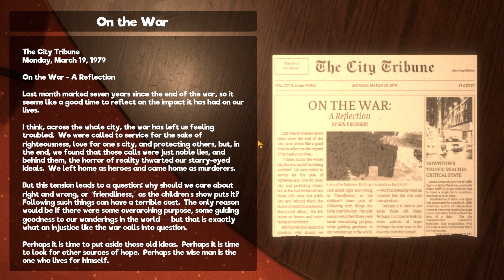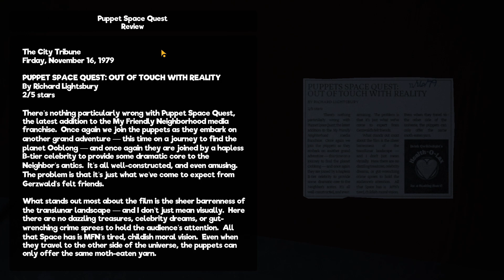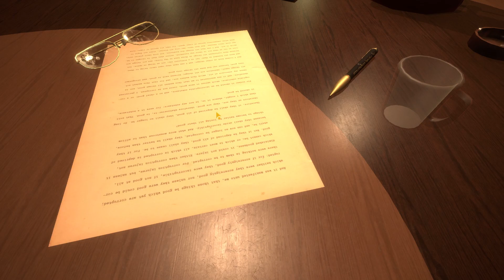My Friendly Neighborhood Gameplay [3] | I Made a Giant Frog Cry!